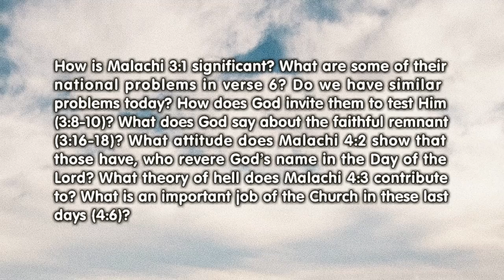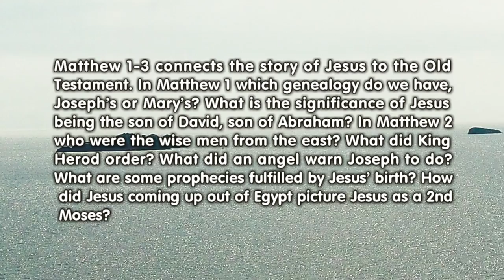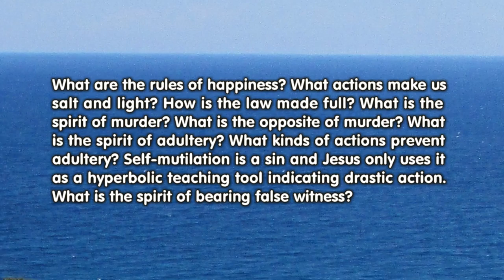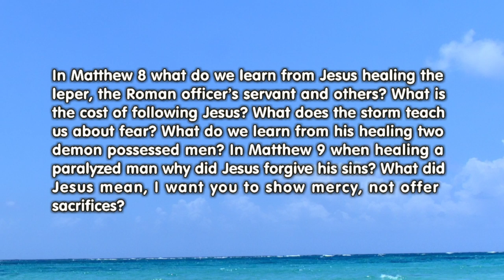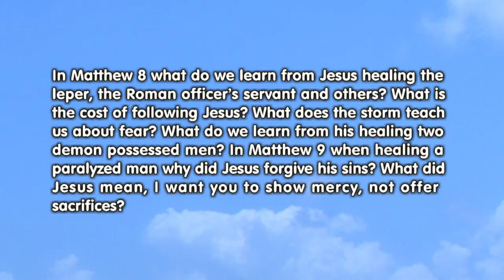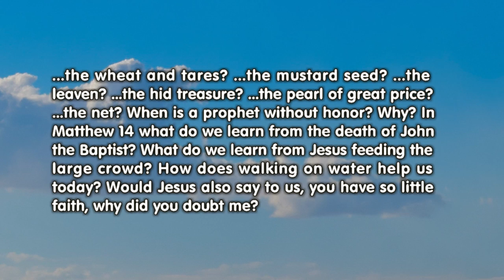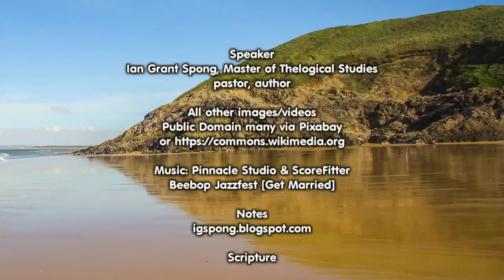Malachi to Matthew 14 (Bible in a Year Week 40)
Malachi; Matthew 1-14 from God’s Love to Human Doubt